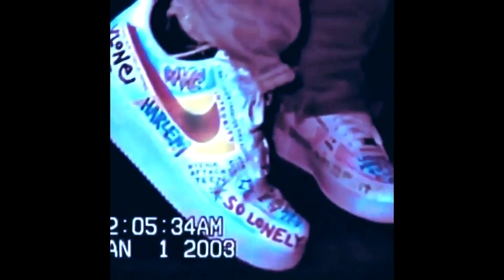[FREE] Playboi Carti X Pierre Bourne Type Beat - "See Ya"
ALWAYS CREDIT (prod. @noevdv)

Fair use of the images:
Parody of the artists producer, to show the main topic of this video.
It gives the YouTube users an idea and helps them to empathize better.

noevdv
Playboi Carti x Pierre Bourne Type Beat